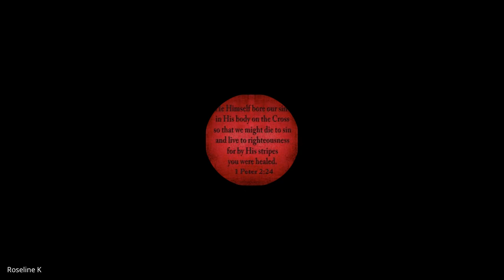Hebrews, James, 1&2 Peter, Jude | Lecture 23: BC307-HJPJ-20240401